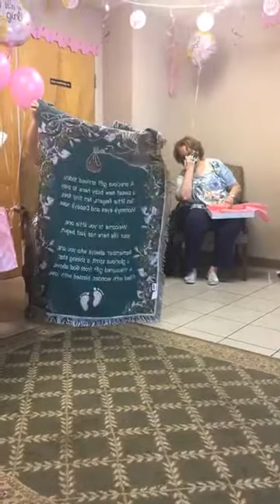Baby Shower 08/22/2020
Drive-thru baby shower on 08/22/2020 for Pastor Kathy & Pastor Jarod.